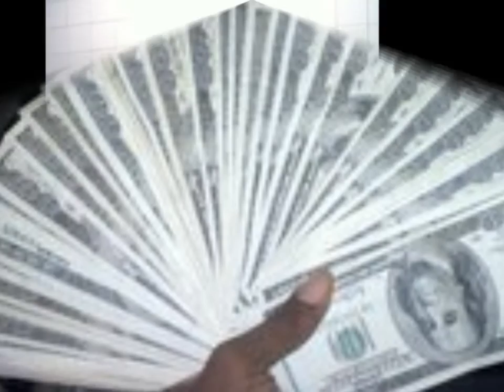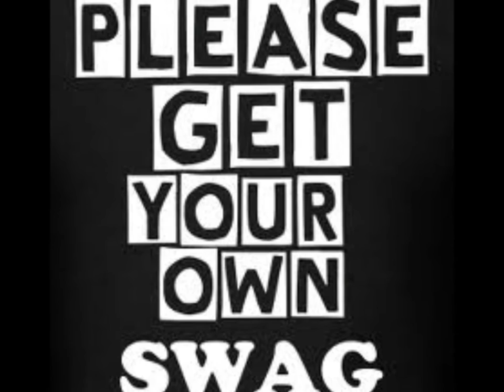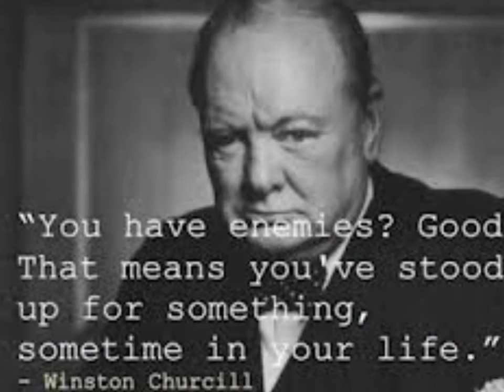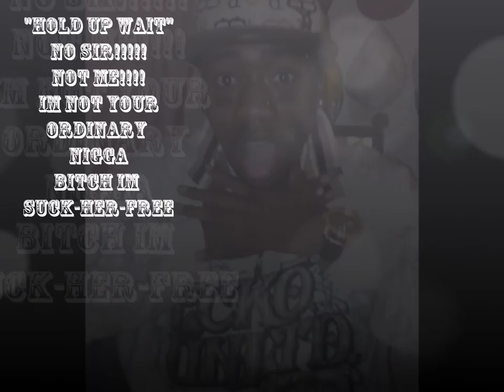RUKAHS FT. YOUNG TWIN & KILLA KEV "I DONT LIKE ALLSTAR REMIX"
SONG BY RUKAHS OF TWO ENT.